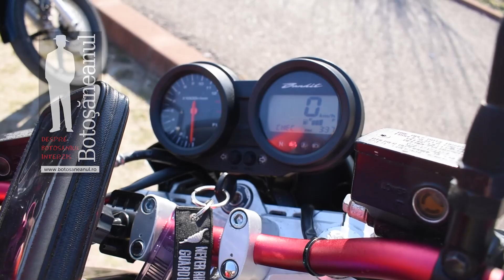Paradă de motociclete la Botoșani, de la adulți la fete care iubesc motoarele